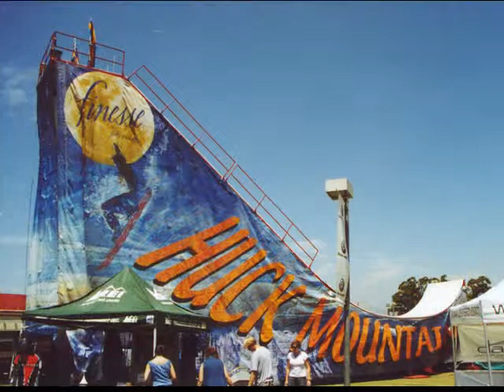Jeep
The Jeep World Outside tour. Outside Magazine and Jeep with a touring rock festival. Tour design by JLPD.